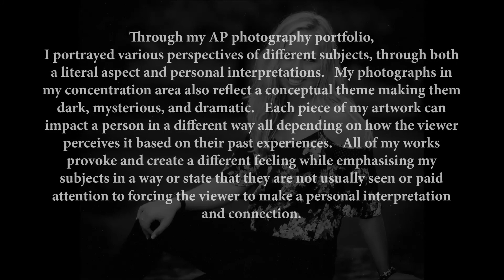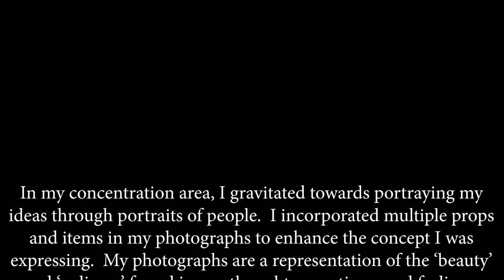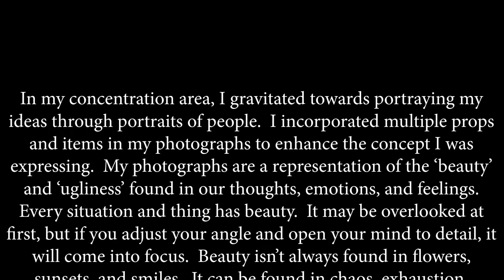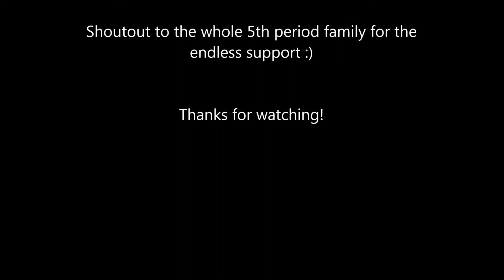AP Photography Portfolio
Kasey Jamison's senior AP Photography Final Portfolio
Salem High School 2017